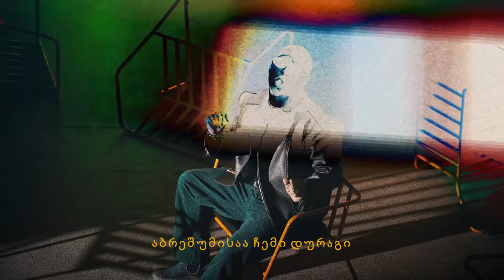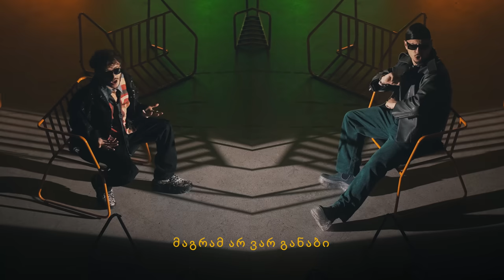SQWOZ BAB x ДЖАРАХОВ - ЗАПРЕЩЕНКА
Альбом 2 BOYZ NO CAP в сети!

Director/Camera - @leomayd
Edit / CG / VFX / Color - @mayd.production

* Meta inc. признана запрещенной организацией